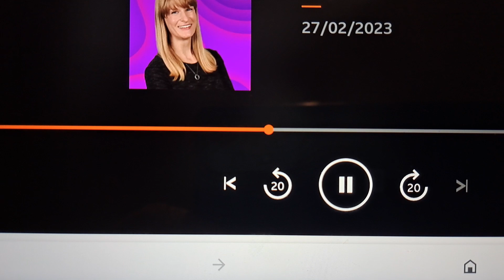CRG committee member David Summerfield Radio Cambridgeshire 27th Feb 7.30am